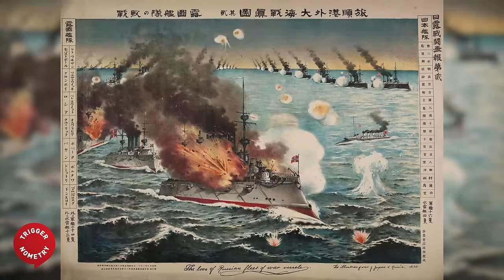The Russian Revolution: An In-Depth Guide - Antony Beevor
Sir Antony Beevor is a British military historian. In his early life he served in the army, commanding a troop of tanks in the 11th Hussars in Germany before deciding in 1970 to leave the military and become a writer. He has published several popular historical works including the best-selling, Stalingrad (1998), Berlin: The Downfall 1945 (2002) and, most recently, Russia: Revolution and Civil War, 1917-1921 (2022). His works have been translated into 35 languages and have sold over 8.5 million copies. Beevor has lectured at numerous military headquarters, staff colleges and establishments in Britain, the US, Europe and Australia.

We are proud partners with GiveSendGo - a world-leading crowdfunding platform that believes in free speech. Go to givesendgo.com and raise money for anything important to you.

OR Support TRIGGERnometry Here:
Bitcoin: bc1qm6vvhduc6s3rvy8u76sllmrfpynfv94qw8p8d5

00:00 Introduction
01:04 Russia Leading Up to the Revolution
06:45 Why World War I was Bad for Russia
12:45 The Weak Tsar’s Disastrous Wife
17:27 Who Was Rasputin?
20:56 The Federal Revolution
27:03 Sponsor Message: SuperBeets Heart Chews
28:25 When the Threat to the Tsar Became Real
31:11 The Result of the Federal Revolution
36:31 Different Political Movements Arising
44:11 Who Was Vladimir Lenin?
47:47 The Growing Strength of the Bolsheviks
52:40 The Moment They Seized Power
57:13 Sponsor Message: GiveSendGo
58:25 What Happened in the Coup?
1:02:08 The Path to Peace with Germany
1:13:15 Trotsky’s Role in the Revolution
1:19:47 Parallels Between Then & Now
1:25:41 The Role of Individuals in History
1:28:12 What’s the One Thing We’re Not Talking About?